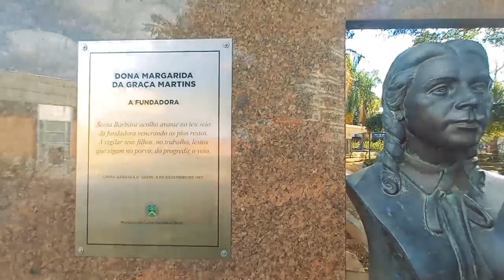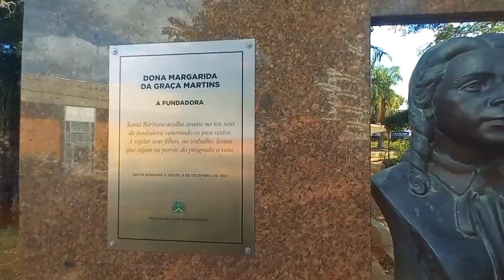Personagens de Santa Bárbara #39 | Convidado: Alonso de Oliveira - Jornalista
Ver menos